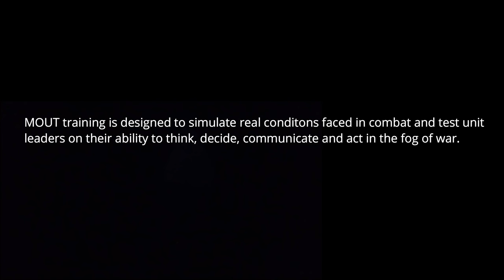Cease Fire Green!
A point of view short film inspired by the documentary Combat Obscura. Cease Fire Green follows TBS students as they go through Mout Training.
Correction: MOUT Town is 1500 Meters south of UTC.